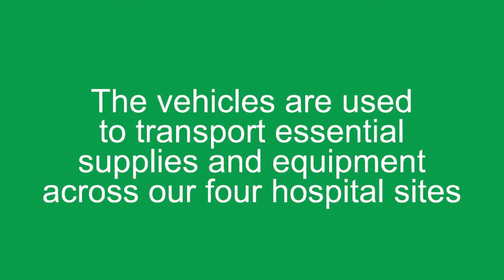Are these the Greenest vehicles in the NHS?